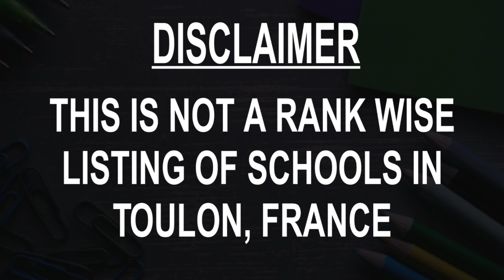Best Schools around Toulon, France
Must Watch.. Best Schools around Toulon

Click on Bell ICON to get the notification of New Videos.This is not rank wise listing of Top Schools in Toulon, it's the list of best Schools around Toulon as per the ratings given by our users.

Listed Schools:

Comprehensive School Rouvière
High school
Rue Henri Sainte-Claire Deville

Campus School Marie France
Grammar school
20 Rue Danton

Institution Notre Dame
Senior high school
29 Boulevard Abbé Duployé

Université de Toulon Campus Porte d’Italie Toulon
Graduate school
70 Avenue Roger Devoucoux

Elementary School Dominique Mille
Elementary school
Chemin de la Roquette

School Jean Xxiii
Catholic school
100 Rue Chanoine Bouisson

Elementary School Saint-Louis
Elementary school
Rue Magnaque

Elementary School Jules Muraire
Elementary school
39 Rue Picot

Vocational High School De Hotel And Tourism Oriented International Anne-Sophie Pic
Hospitality high school
Rue César Vezzani

Graduate school
70 Avenue Roger Devoucoux